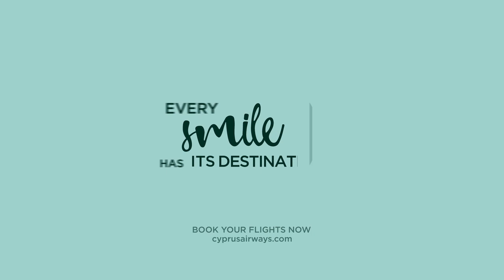Δηλώσεις Λίνου Γαβριήλ - Media Day ΑΜΚΕ 2019